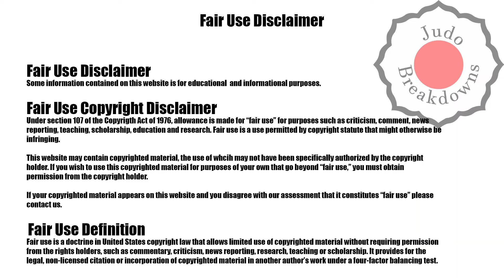Judo Womens - Sanne Van Dijke vs. Melissa Myers - U70 Grand Slam Tel Aviv 2022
Judo Womens
Sanne Van Dijke from the Netherlands
vs.
Melissa Myers from USA
U70 Grand Slam Tel Aviv 2022